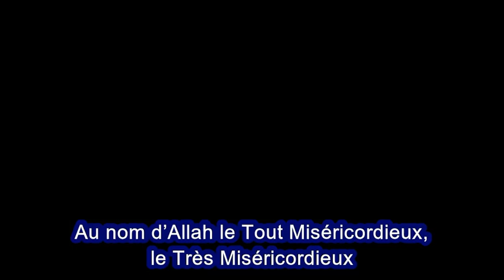13/30 Les hadiths authentiques suffisent- Abd Allah ibn Moubarak - Ramadan 2023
13/30 Les hadiths authentiques suffisent
Abd Allah ibn Moubarak
Ramadan 2023

Série : En compagnie des pieux prédécesseurs

Présentée par Sheykh Ali ibn Hasan al Halaby, qu'Allah lui fasse miséricorde.